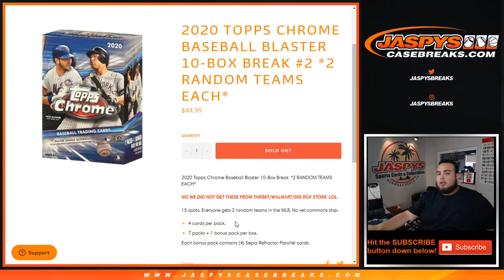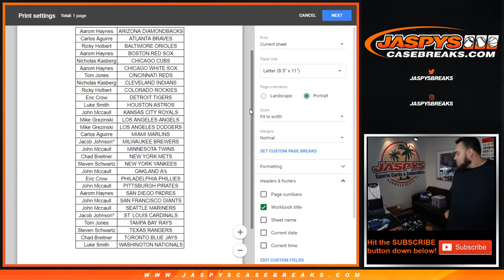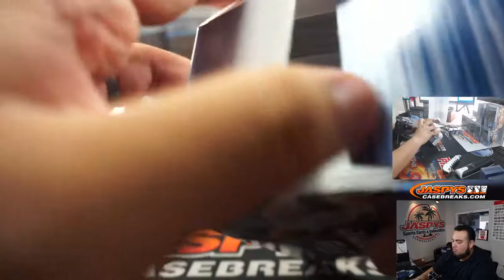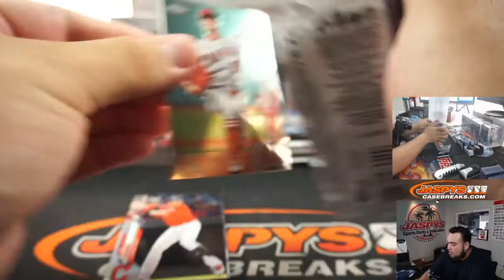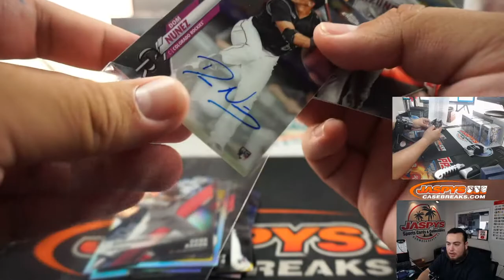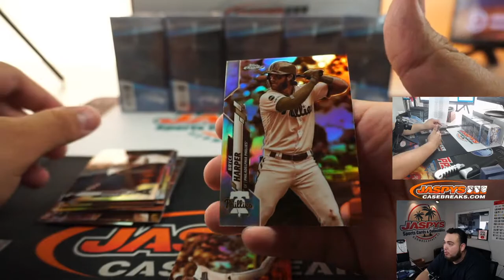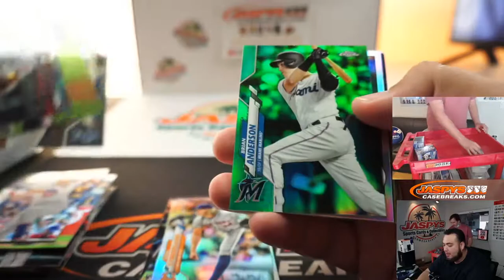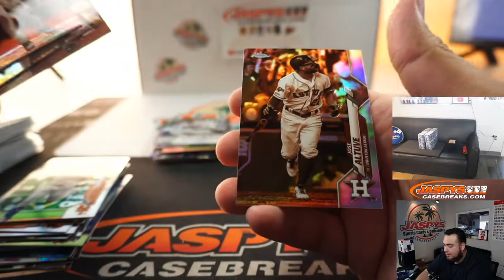SUN. 8/16 - 2020 TOPPS CHROME BASEBALL BLASTER 10-BOX BREAK #2 *2RT*